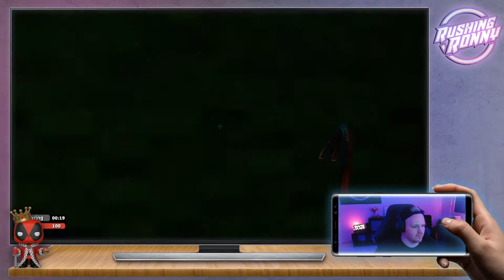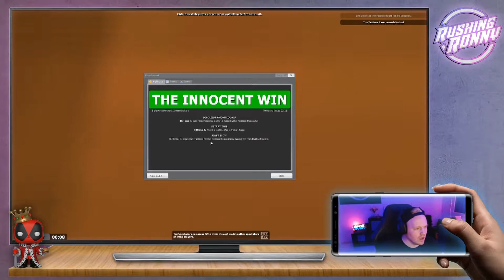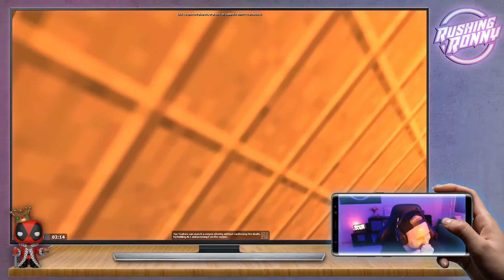Schon wieder so eine Minecraft Map? l TTT_010 l Schweizerdeutsch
Servus Grüezi und Hallo meine Freunde. Habt spass bei einer weiteren Folge unserer ersten Let's Play Reihe. Lustige Momente mit Google Übersetzer und Google Home Nest mini.

►► Der etwas andere Ronny:
►► MEINE HARDWARE:
✘ Beste Konsole (noch)
✘ Bester Gaming-Stuhl
✘ Beste Tastatur
✘ Beste Maus
✘ Beste Kopfhörer
✘ Beste Lautsprecher
✘ Mein Mic
✘ Meine Webcam
✘ Mein Lieblingsfilm
✘ Beste LED-Strips
✘ Beste LED-Bulbs
✘ Bester Home-Assistant
✘ Bestes Smartphone

*Diese gekennzeichneten Links hängen mit Partnerprogrammen zusammen. Sie dienen dem potenziellen Käufer als Orientierung und verweisen explizit auf bestimmte Produkte. Sofern diese Links genutzt werden, kann im Falle einer Kaufentscheidung eine Provision an mich ausgeschüttet werden. Danke 😊

Als Neueinsteiger bin ich über jedes Like und Abo dankbar.